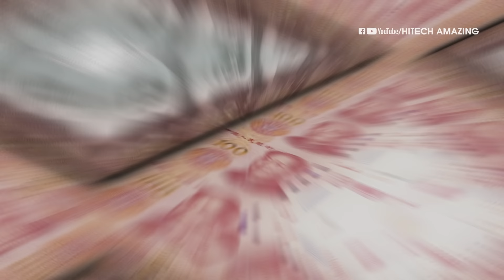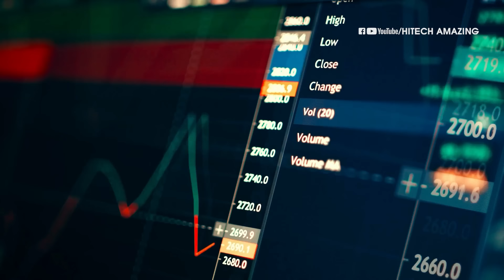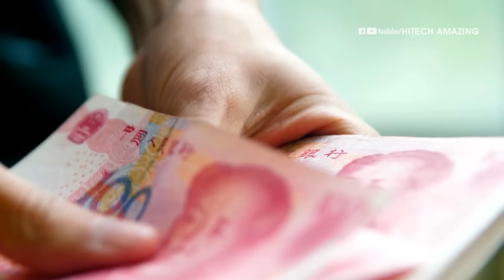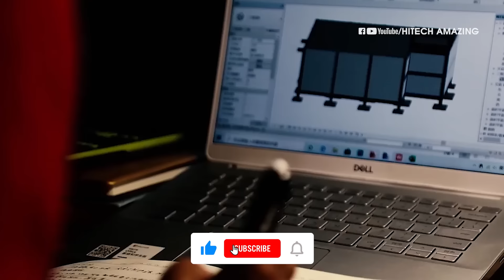Trung Quốc đã xây dựng đường CAO TỐC XUYÊN SA MẠC như thế nào?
Trung Quốc đã đầu tư 37 tỷ nhân dân tệ, cùng với đó là 37.000 công nhân tham gia để xây dựng con đường cao tốc xuyên sa mạc dài nhất thế giới.
Nhiều kỹ sư nước ngoài từng cho rằng, Trung Quốc muốn xây dựng đường cao tốc trên sa mạc thì phải mất ít nhất 30 năm mới hoàn thành việc xây dựng. Nhưng sau tất cả, Trung Quốc đã hoàn thành việc xây dựng đường chỉ trong 9 năm.
Thông thường, các con đường trên sa mạc không thể sử dụng quanh năm do ảnh hưởng của gió và cát, nhưng Trung Quốc lại một lần nữa cho các nước phương Tây thấy một điều kỳ diệu mới.
Vậy tại sao Trung Quốc lại tốn nhiều tiền và nhân lực để xây dựng con đường trên sa mạc này? Nó sẽ không bị vùi lấp trong những cơn bão cát chứ?
Hãy cùng Hitech Amazing đi tìm hiểu trong video này nhé.